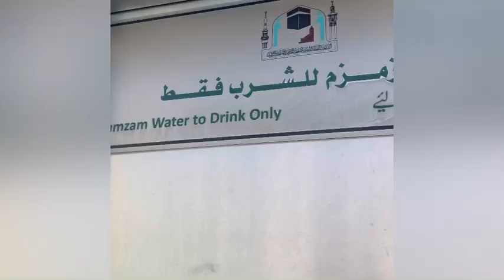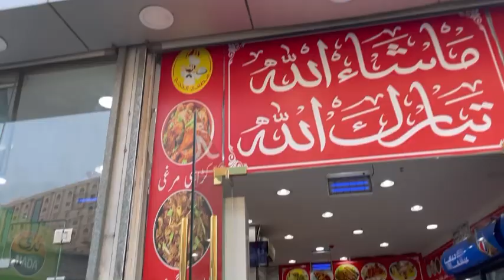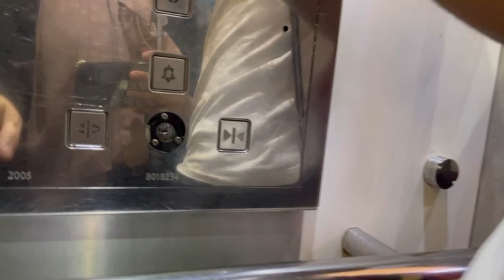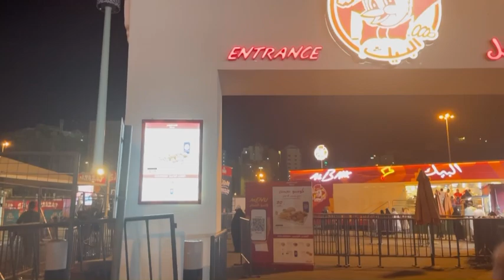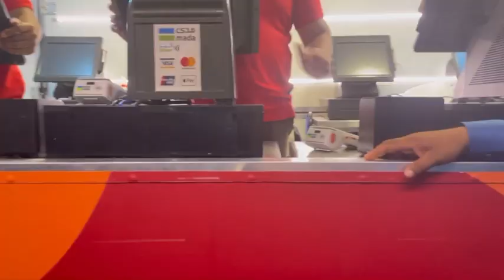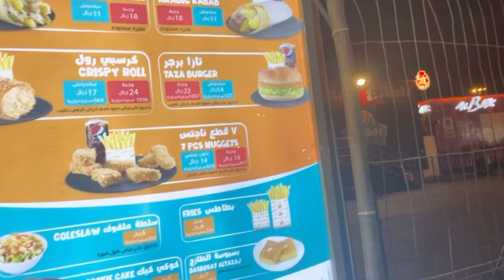Makkah Tower mein Shopping | Makkah Clock Tower inside view | Maghreb ke bad twaf